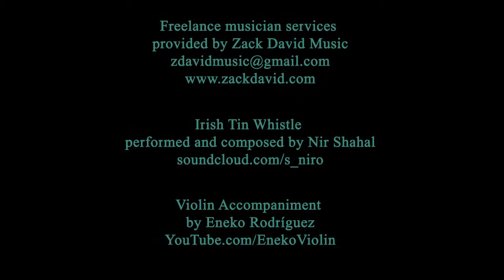The Secret In-Between Song - Instrumental + Irish Tin Whistle + Violin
Here is Aisa's song from Chapter 7 of "The Secret In-Between"

Story by Craig Allan Smith
Illustrations by Mariam Margishvili
Music composed by Zack David
Irish Tin Whistle arranged and performed by Nir Shahal
Violin accompaniment by Eneko Rodríguez

Here are the lyrics to the song that presented itself to Aisa:

One hand protects,
   the other destroys.
One thought creates,
   its brother destroys.

Smashing rocks with a hammer,
   busting 'em to dust;
for the sake of making dust, and nothing more.
Maybe, for the sake of another way,
   we could create, instead, today.
Maybe for the sake of one another,
   we can play together, instead, today.
Maybe for the sake of play,
   we can have fun together, instead.

You're always right, you say, even if you're wrong,
   for the sake of being right, and nothing more.
You're the winner - you pushed me away,
   and won the race, but lost a friend.
Our hands can hurt one another,
   our hands can protect.
For the sake of that thing in-between us,
   for the secret, invisible thing,
we could live in peace, instead.
One hand protects,
   the other destroys.
One thought creates,
   its brother destroys.
Hands can protect each other, instead, today.
Thoughts can understand each other, instead.

Freelance musician services provided by Zack David Music

YouTube.com/EnekoViolin